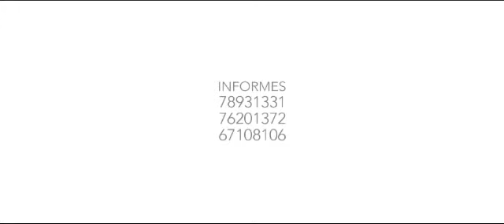PRACTICA ZEN EN LA PAZ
NUEVA DIRECCION DEL
CENTRO ZEN
PHAJJSI QOLLUT JALSU

Calle Hermanos Manchego 2510 (calle de la Felicidad) SOPOCACHI.

2017